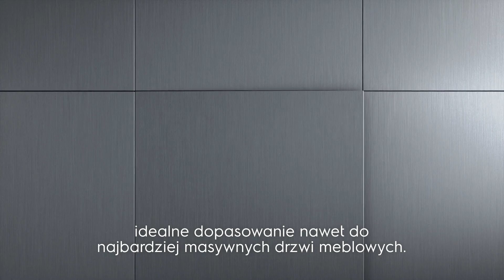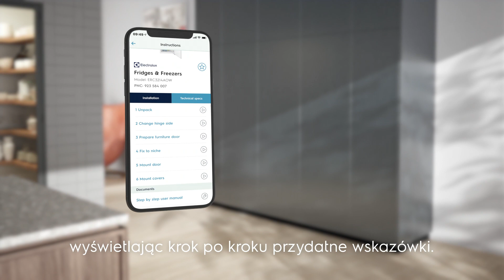Urządzenia chłodnicze idealne do każdej kuchni dzięki systemowi PerfectFit | Electrolux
Różne opcje montażu i instalacji w celu idealnego dopasowania do zabudowy. System PerfectFit zapewnia idealne dopasowanie frontów meblowych. Sprawdź